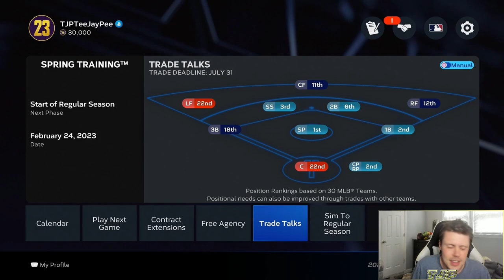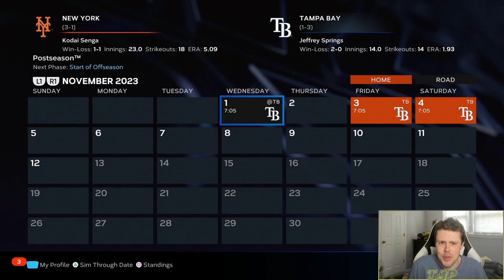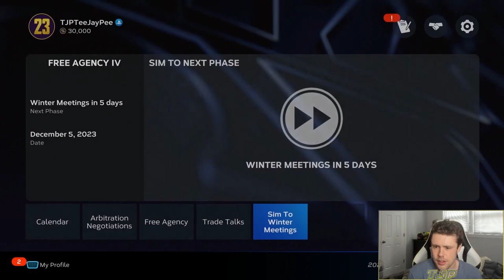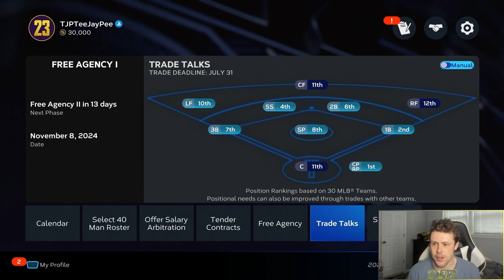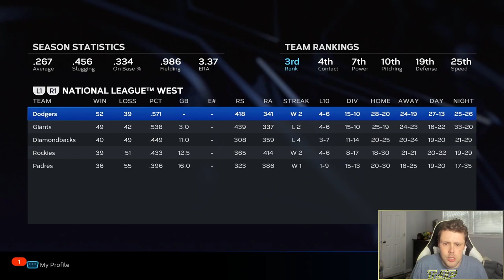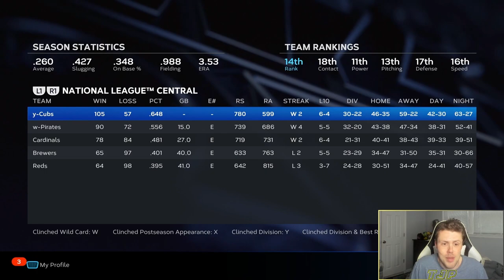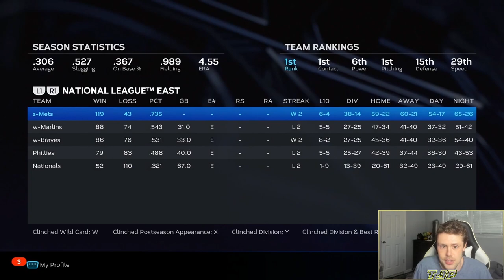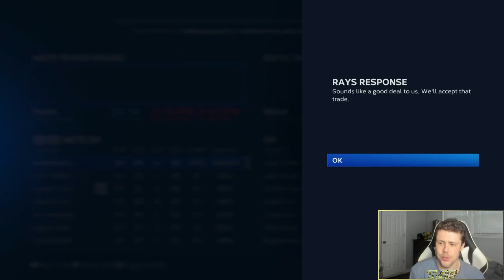REBUILDING THE NEW YORK METS! (MLB The Show 23 Franchise)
Please read description:

Rules:
1. For normal team rebuilds, I will be giving myself 5 seasons.
2. Injuries will be left on and I will be using official roster from San Diego Studios.
3. These are NOT meant to be realistic in any capacity! At the end of the day, it is just a video game.
4. I plan on doing all 30 teams based on record and then postseason performance (i.e. worst to first).